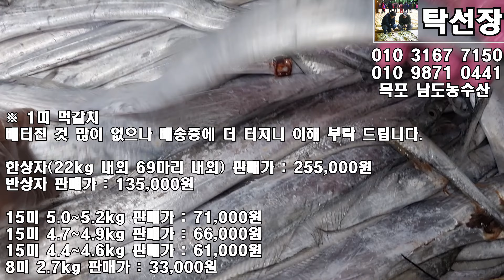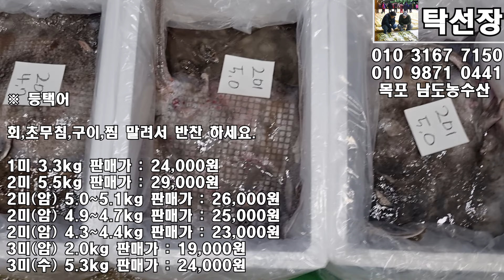8월 3일(판매 생선), 자연산회, 덕대, 채낚오징어, 먹갈치, 파갈치, 풀치, 병어, 밴댕이, 잡어, 등택어, 간재미, 잡어, (목포 남도농수산 탁선장 010 3167 7150)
※ 자연산 회

석장뜨기해서 보내드립니다.

※ 덕대

회,초무침,구이,찜,조림, 말려서 반찬 하세요.

2미 1.7kg 판매가 : 49,000원
2미 1.5kg 판매가 : 44,000원
2미 1.4kg 판매가 : 42,000원

※ 채낚오징어

현재 목포로 오고 있으며 도착하면 오후에 사진, 영상 수정할게요.

앞전보다 씨알이 커졌습니다.

데쳐서, 삶아서, 통찜으로, 젓갈 담궈서 드세요.

20미( kg) 한상자 판매가 : 71,000원

※ 1띠 먹갈치

배터진 것 많이 없으나 배송중에 더 터지니 이해 부탁 드립니다.

지금은 여름이고 산란철이라서 뱃살이 얇아 쉽게 터지니 이해 부탁 드립니다.

받으면 냄새 날 수 있으니 손질하여 씻으면 냄새 안납니다.

여러 상자라서 무게, 수량 정확하지 않습니다.

한상자(22kg 내외 69마리 내외) 판매가 : 255,000원

15미 5.0~5.2kg 판매가 : 71,000원
15미 4.7~4.9kg 판매가 : 66,000원
15미 4.4~4.6kg 판매가 : 61,000원
8미 2.7kg 판매가 : 33,000원

※ 파갈치

배터진 것이고 배송중에 더 터지니 이해 부탁 드립니다.

20미 7.0~7.2kg 판매가 : 66,000원

20미 6.6~6.9kg 판매가 : 62,000원

11미 3.6kg 판매가 : 34,000원

※ 풀치

씨알 큽니다.

여러 상자라서 마릿수 조금 차이 날 수 있어요.

튀김,조림,구이,젓갈 담궈 드세요.

배 터진 것 소량인데 배송중에 더 터지니 이해 부탁 드립니다.

9kg 42~44마리 정도 판매가 : 26,000원

※ 병어

회,초무침,구이,찜,탕, 말려서 반찬 하세요.

크기 차이 있어요.

40미 11.8kg 한상자 판매가 : 355,000원
10마리 판매가 : 97,000원

40미 11.3~11.4kg 한상자 판매가 : 340,000원
반상자 판매가 : 178,000원
10마리 판매가 : 94,000원

※ 밴댕이

회,초무침,구이,말려서 반찬하세요

※ 우럭2미, 통치2미, 백조기3미 2.6kg

조림,찜,탕,구이,말려서 반찬하세요.

※ 눈볼대 85미 7.7kg

※ 등택어

회,초무침,구이,찜 말려서 반찬 하세요.

1미 3.3kg 판매가 : 24,000원

2미 5.5kg 판매가 : 29,000원

2미(암) 5.0~5.1kg 판매가 : 26,000원

2미(암) 4.9~4.7kg 판매가 : 25,000원

2미(암) 4.3~4.4kg 판매가 : 23,000원

3미(암) 2.0kg 판매가 : 19,000원

3미(수) 5.3kg 판매가 : 24,000원

※ 간재미

12미(암) 8.7kg 판매가 : 41,000원

12미(암) 7.3~7.5kg 판매가 : 34,000원

12미(암) 7.1kg 판매가 : 32,000원

12미(암) 6.4kg 판매가 : 29,000원

16미(수) 9.6kg 판매가 : 31,000원